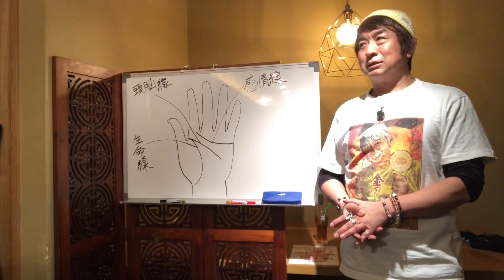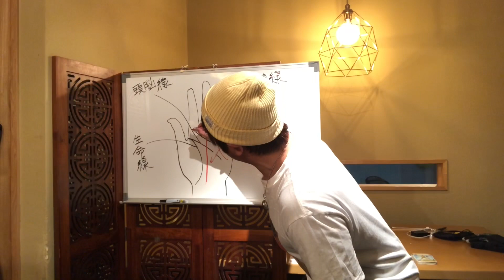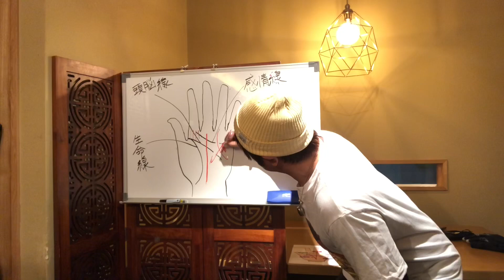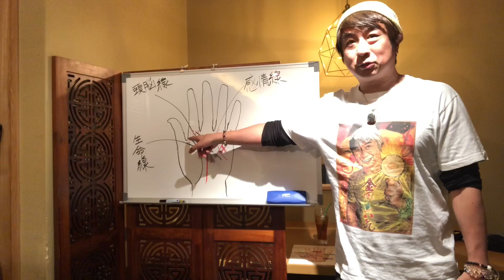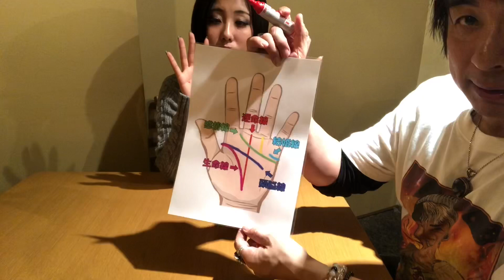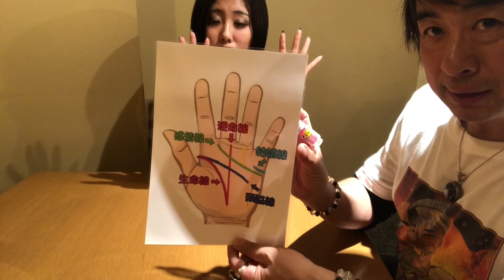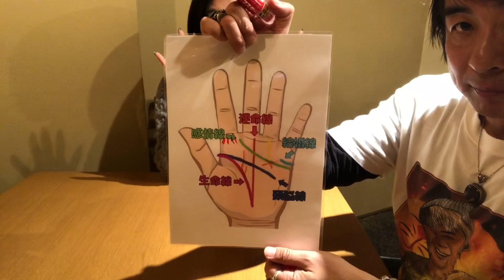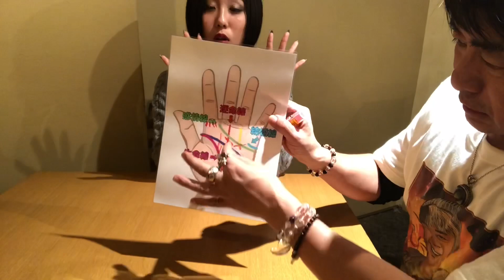神戸いかり堂での占いライブの様子&絶品ホタテガーリック炒飯！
2/2/2020の神戸いかり堂の占いライブの様子です。手相について話し、お客さん1人ひとりを占います。ラーメンも定食もうまいいかり堂。ステーキのソースを鶏ガラ白湯スープから作ってるのがすごい！ユーチューバーYukaちゃんを手相で占う、も入ってるよ。

ヒカル、遊楽舎、マックスむらい、ふぇありす、朝倉海等に出演の占い師です。

タロット占い、手相占いが専門。
誕生月ごとの恋愛、金運、全体運鑑定だけでなく、時事ネタも占っていきます。

また、普段は新宿歌舞伎町にある占い館「メグーア」で手相、タロット鑑定をしております。
恋愛、金運、仕事運、全体運など用途に合わせたパワースポットで祈願したパワーストーンも安値で販売しておりますので、ご購入も可能です。

鑑定のご予約など詳しくは下記のHPをご覧下さい。

I’m a pro fortune teller in Tokyo, Japan. I’m giving you a weekly tarot reading and also reading of the news to predict the result.

Enjoy my movies!